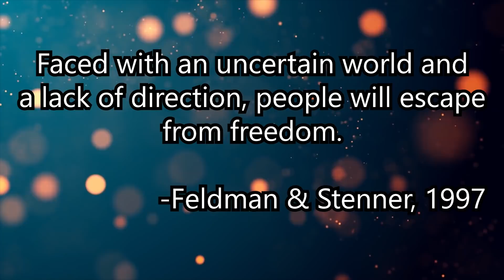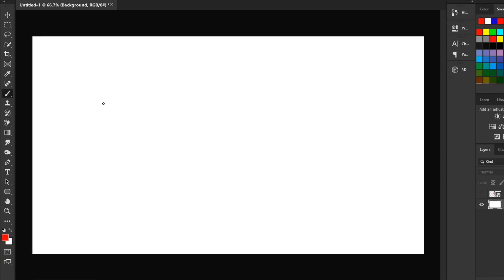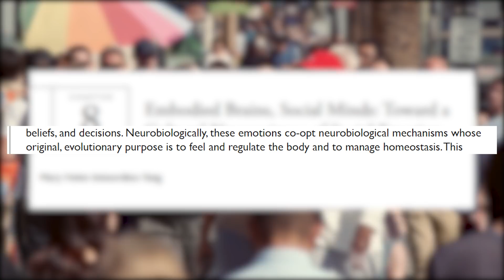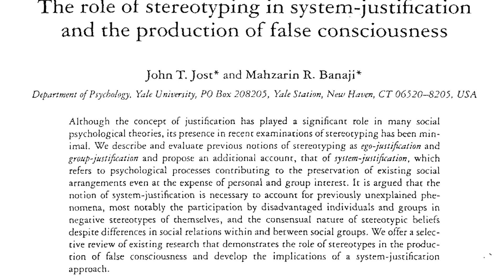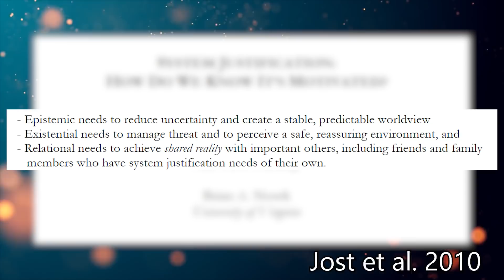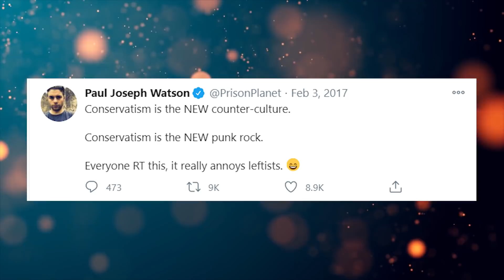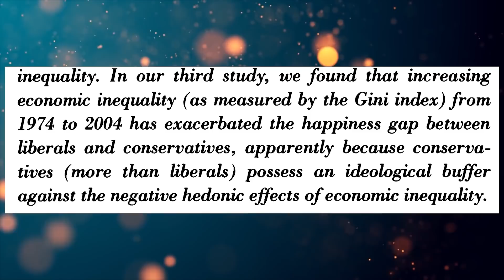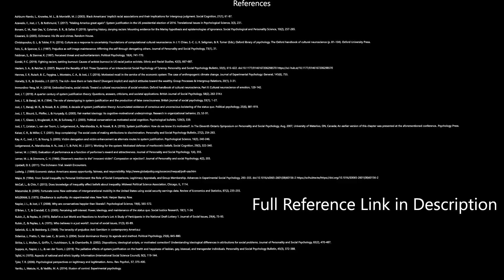System Justification or: How I Learned to Stop Worrying and Love the Boot